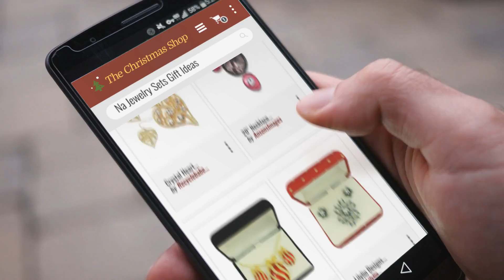Featured Na Jewelry Sets Gift Ideas / Countdown To Christmas 2018 | Christmas Gift Guide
Black Friday / Cyber Monday Crystal Kitty Necklace & Earrings Set Fashion Jewelry Women's Girls Gift Cat by na

Black Friday / Cyber Monday 20" Necklace Earring Set Circle Oval Gem Purple Magenta Gray Alloy Jewelry AnsonsImages by AnsonsImages

Black Friday / Cyber Monday Lilylin Designs Red Enamel and Crystal Christmas Ornament Necklace & Earring Gift Set by Lilylin Designs

Black Friday / Cyber Monday Lilylin Designs Gray Enamel and Crystal Floral Spray Pin and Earring Gift Set by Lilylin Designs

Black Friday / Cyber Monday Music Note Necklace Earrings Set Z3 Silver Tone by Recyclebabe Necklace Sets

Black Friday / Cyber Monday Crystal Heart Necklace Earring Set G3 Long Filigree Gold Tone Fish Hooks by Recyclebabe Necklace Sets

Black Friday / Cyber Monday Lilylin Designs Red and Green Crystal Floral Christmas Wreath Pin and Earring Gift Set by Lilylin Designs